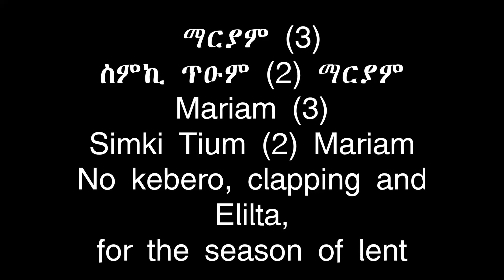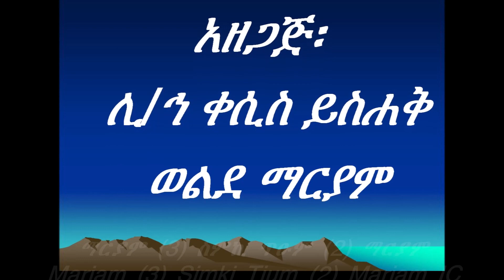ማርያም (3) ስምኪ ጥዑም (2) ማርያም Mariam (3) Simki Tium (2) Mariam No kebero, clapping and Elilta, for lent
ማርያም (3)
ስምኪ ጥዑም (2) ማርያም
Mariam (3)
Simki Tium (2) Mariam
No kebero, clapping and Elilta, for the season of lent
ከበሮ፣ ጭብጨባና እልልታ የሌለው
ለዓቢይ ጾም የተዘጋጀ

Yaredawi Ethiopian Orthodox Tewahedo church mezmur, originated by kidus yared of Axum ያሬዳዊ ዘኢትዮጵያ ኦርቶዶክስ ተዋህዶ ቤተ ክርስቲያን ቤተ ክርስቲያን መዝሙር